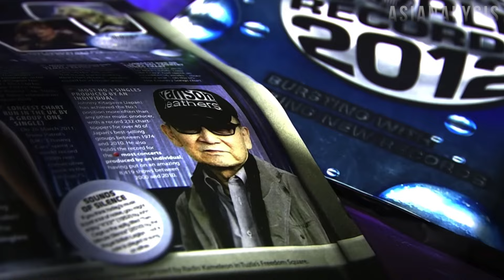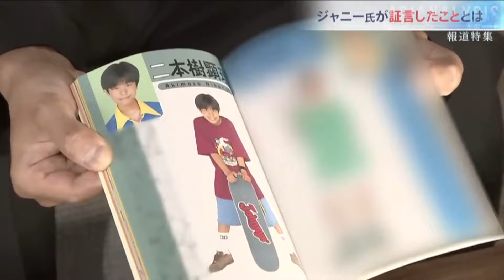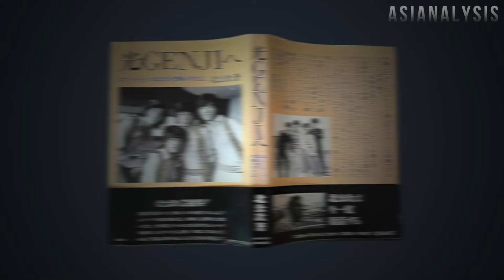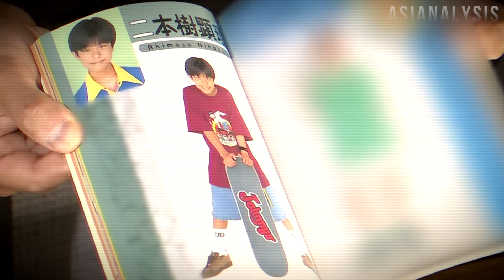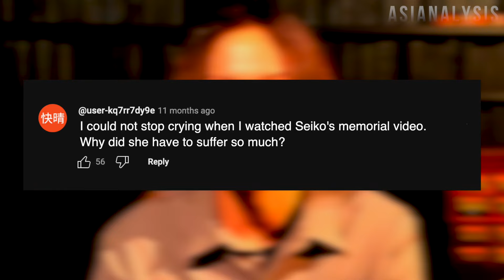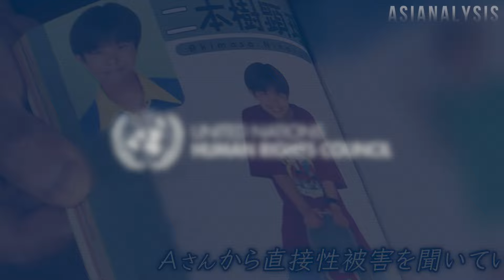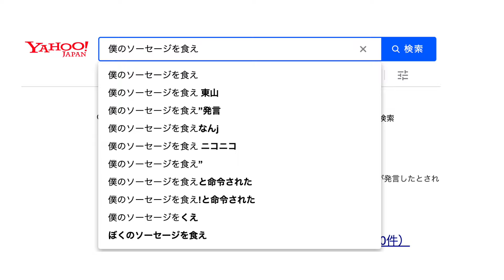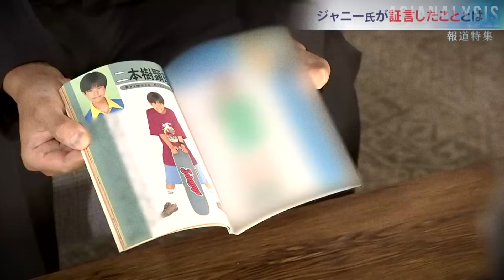The Life of Johnny Kitagawa, and Why His S** Crimes Were Condoned for 70 Years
We believe that the stimulus that pushed us to create this documentary, was mainly due to the sentiment of frustration regarding the status quo content that currently exists regarding Johnny Kitagawa.

We were frustrated to find that none of the status quo content regarding Kitagawa actually discussed and let people know of his background in-depth.

We were frustrated at the deep-rooted misunderstanding in which many people have in regards to Kitagawa’s history of se crimes against minors, in thinking that this was some top-level secret knowledge, only known by a handful of people in Japan over the decades. But as you’ll discover from this documentary, his crimes were literally an undoubtable “public” knowledge in Japan, all the way back from the 1980s.

We were frustrated to see how the status quo content regarding Kitagawa that exists as of now, over-simplifies the whole case, and just emotionlessly gives a sentence-long answer as to exactly why he was allowed to commit such heinous se offenses to hundreds, more realistically thousands of male minors over an almost 70 year time-span, of a cookie-cutter answer something in the lines of,

“Johnny Kitagawa was powerful, so hard for victims to speak, and Japan also likes to hide things”.

And last but not least, we were frustrated to witness how the majority of people who do not understand the below-the-iceberg details of this case believe that as the Executives at Johnny Kitagawa’s agency have now conducted a deep, saikeirei bow of apology, a closure has been made for the victims.

But as you can understand from this documentary, this case is by far, far from having reached a proper closure for the victims, with some clear under-the-surface, passive-aggressive moves made by Johnny’s agency (regarding their choice of the new CEO, treatment towards some of the victims, and more).
And intense frustration can oftentimes lead to answers.

So while our documentary may seem long on the first glance, if you actually watch the video while firmly keeping in mind of the overarching questions in which we aim to answer along with the designated timestamps, we believe that you’ll feel this documentary to go by a lot faster than you think.

And those overarching questions are:

(1) How did Johnny Kitagawa rise to power, and why was he so protected in the Japanese society?

(2) Why did none of Johnny Kitagawa’s victims move to convict him after the Weekly Bunshun v Johnny & Associates trial in 2004, where the Tokyo High Court ruled the se assault allegations against Kitagawa to be true?

(3) Why hasn’t a proper closure still not been made for the victims, despite all the surface-level apologies and promises of financial compensation?

-AL & HELEN
◆We are the authors of the book◆

Please consider purchasing our book if you wish to both support our channel, and read the most thorough, in-depth book on the Japanese psychology that has ever been published (You are free to show us a book that is more comprehensive and detailed than ours).
◆About us◆

AL
I graduated from Waseda University 早稲田大学 (the alma mater of the current Japanese Prime Minister, Chairman of Samsung Group, CEO of Sony, president and CEO of Honda, etc) with a degree in Global Political Economy 国際政治経済学科 at the Department of Political Science and Economics 政治経済学部, and have lived, studied and worked in Japan for over 10 years.

Follow Us On:

Timestamps:

Introduction: "He is God" 0:00- 5:09

Chapter 1: “Here’s Johnny!” 5:11-10:29

Chapter 2: Victims as Young as Eight 10:30- 13:12

Chapter 3: History of Abuse, Court Trials, and (Unsuccessful) Attempts to Expose Him 13:13- 16:24

3.1 Elite Political Connections 16:25-19:30

3.2 Perfect Place for Amoral Predators to Thrive In 19:32- 20:58

3.3 The 2004 Tokyo High Court Judgement 20:59- 22:39

Chapter 4: Why No Conviction Post-2004? 22:40- 22:43

4.1 Understanding “Meiwaku (めいわく)” 22:43- 31:09

4.2 How “Meiwaku” Helps Us Understand Why No Victims Spoke Up Post-2004 31:10- 36:01

4.3 “Male S Assault Victims? Get out of Here” 36:02- 38:30

Chapter 5: Truth Comes Out 38:30- 42:38

Chapter 6: Closure? 42:39-43:02

6.1 “Maybe I Have Done It, Maybe I Have Not.” 43:03-49:31

6.2 Criticism Against The Victims Association 49:32-51:02

Final Thoughts: “The Show Must Go On”? 51:03